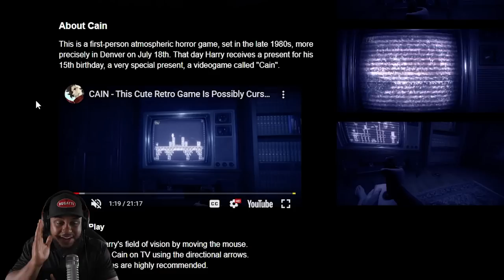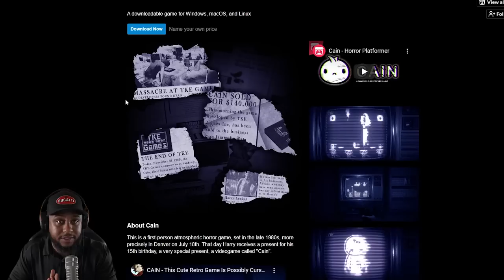never play video games at 12AM